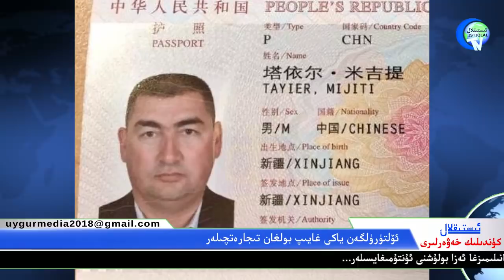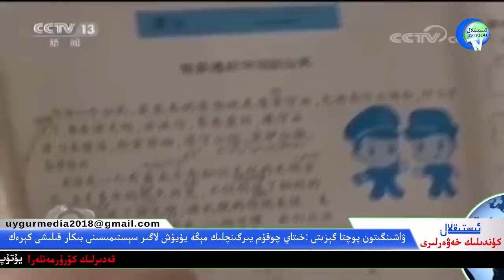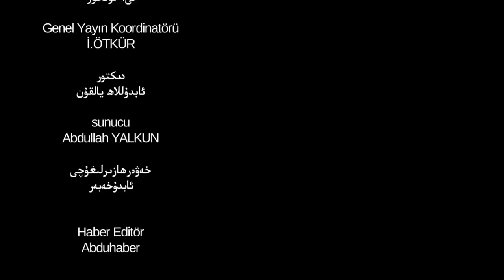ئىستىقلال كۈندىلىك خەۋەرلىرى 2018-10-24